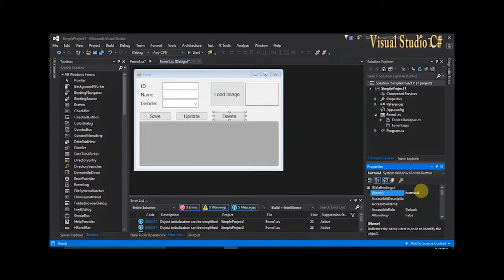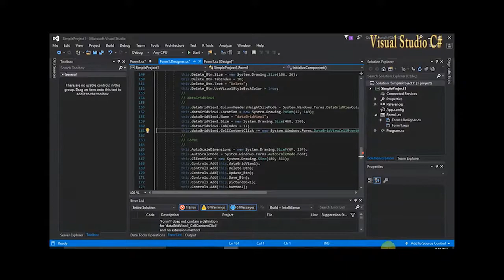How To Add, Update And Delete data from dataGridView by visual C# - Part 5